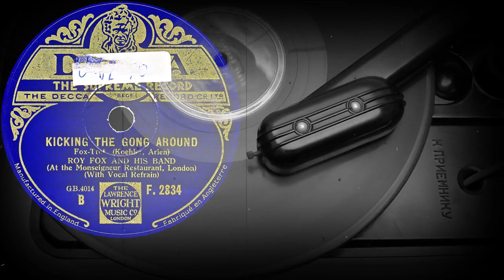KICKING THE GONG AROUND - ROY FOX AND HIS BAND (At the Monseigneur Restaurant, London) (1932)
Поддержка проекта
KICKING THE GONG AROUND
Fox-Trot (Koebler, Arlen)
ROY FOX AND HIS BAND
(At the Monseigneur Restaurant, London)
(With Vocal Refrain)
Оцифровка грампластинки
DECCA (Англия) 1932 год
Выходные данные:  F. 2834  GB.4014
Гравировка: GB4014-3DJ